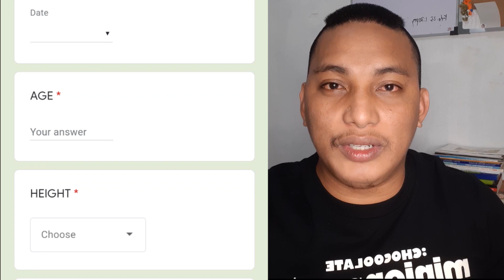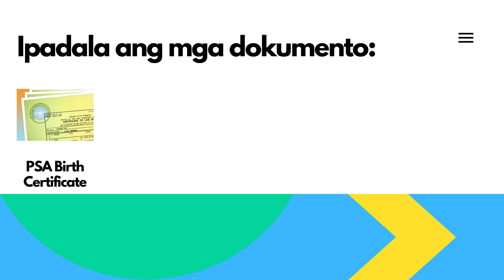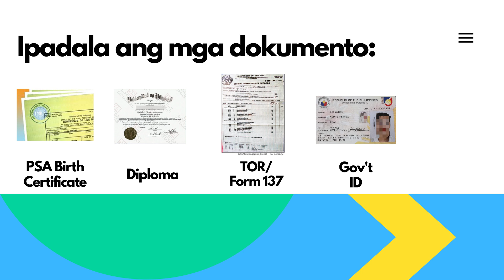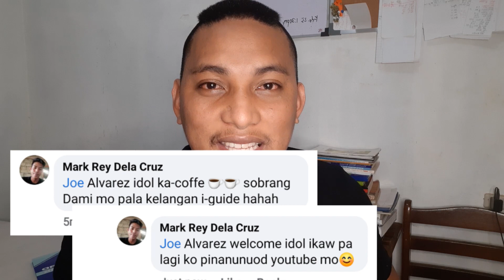2021 AFPSAT SCHEDULE FOR LUZON APPLICANTS | PHILIPPINE ARMY | HOW TO APPLY FOR AFPSAT, AQE, SWE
2021 AFPSAT SCHEDULE FOR LUZON APPLICANTS | PHILIPPINE ARMY | HOW TO APPLY FOR ARMED FORCES OF THE PHILIPPINE SERVICE APTITUDE TEST (AFPSAT), ARMY QUALIFYING EXAM (AQE), SPECIAL WRITTEN EXAM (SWE)